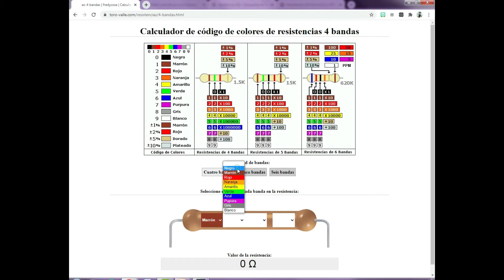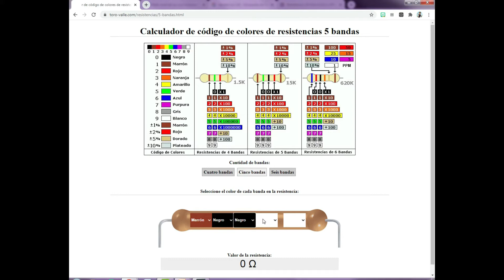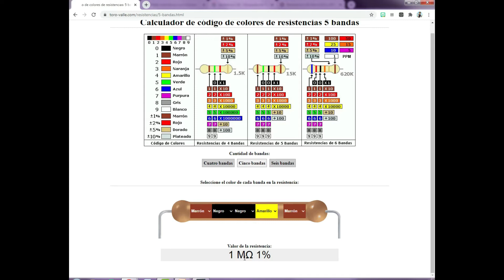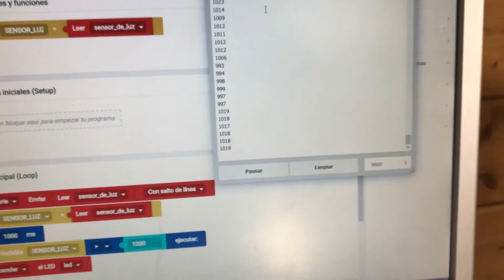Videopodcast para conectar fotoresistencia a arduino con resistencia de 10K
Materiales para máster UAX